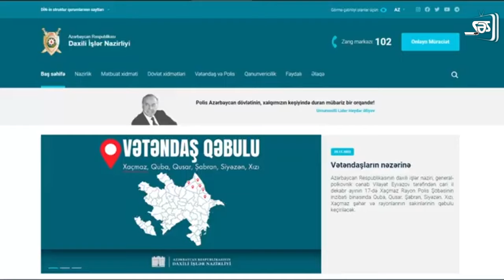Polis Gününə edilən "sürpriz": DİN niyə hədəfə alındı? Nə baş verir? - 106 yaşın HEYBƏTİ!